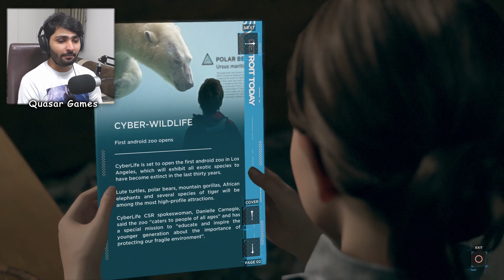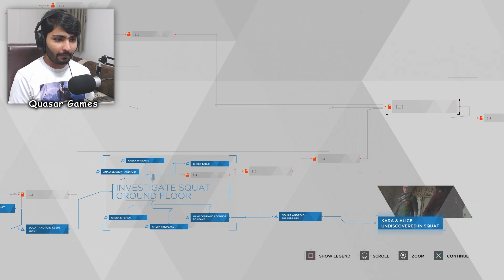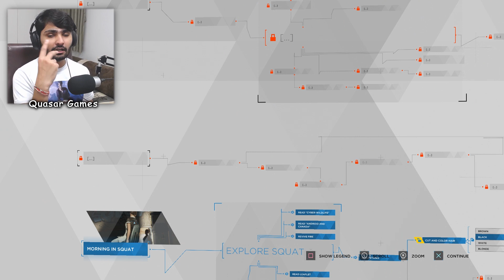WE ARE IN TROUBLE??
Detroit Become Human Hindi Gameplay Part 9 (PS4) "ON THE RUN"
Detroit Become Human Hindi Quasar Games